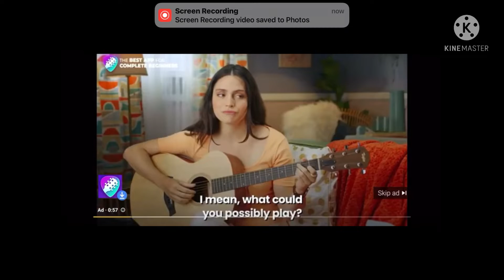Simply Guitar (Remastered Edit )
There may be a sequel to this Ad Edit